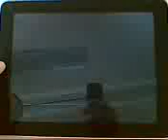Crash iPad ios 4.2 - 1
Anche l'iPad va in crash!!!